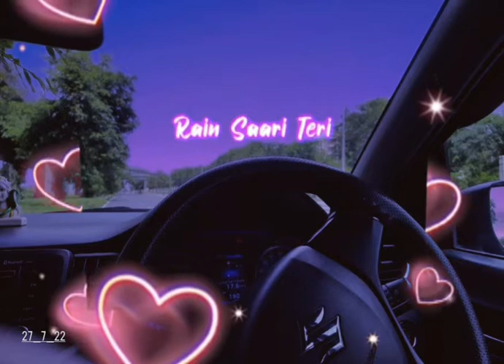Kesariya x Sprits short video